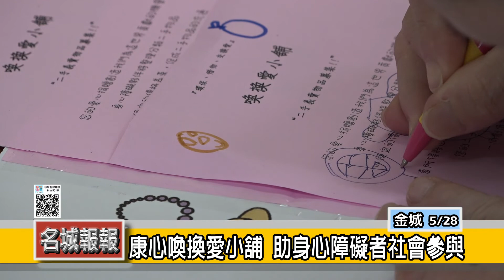康心喚換愛小舖 助身心障礙者社會參與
社會上有許多不幸的人需要幫助，尤其是身心障礙者朋友，在自我身體缺陷的影響下，性格逐漸封閉，而成為社會上弱勢的族群。為了協助這些需要幫助的人，由縣府社會處所委託、補助的康心日間作業坊在今年2月遷址重新開張，並成立「喚換愛小舖」二手商店，由滿額18位身心障礙學員共同經營，透過工作參與，讓他們學習社會參與，增加自信。康心日間作業坊今年2月從吳厝遷址到金城光前路後，就用「喚換愛小舖」名稱來經營這間二手商店，在4位社工員及滿額18位身心障礙者學員的參與下，將募集收到的愛心二手物品進行清潔、詢價、上標籤等動作，學員也透過販售結帳找錢，練習與客人打招呼等社會技巧。現年38歲的龍華，一家五口在20多年前因一場車禍造成2死3傷悲劇，也因這場車禍造成龍華腦部受創，光住院就住了20幾年，直到今年返回家鄉金門，而在加入康心日間作業坊後，這近一個月來的工作參與及學習，讓龍華有了成就感，對重回社會更有信心。「喚換愛小舖」自4月以後，店裡收到的二手物品減少許多，在沒有充足的物品下，學員就無法從中學習得到社會參與的經驗。社工員期盼地區民眾家中若有堪用又多餘的物品，可以捐給他們，作一份愛心。
康心手作坊喚換愛小舖主要以精神障礙者與智能障礙者為主，若沒有自介或轉介來這裡，照顧重擔就落在家人身上；因此喚換愛小舖除了可以學習，同時也是復健的場所，是讓這些朋友們重返社會的過渡空間。